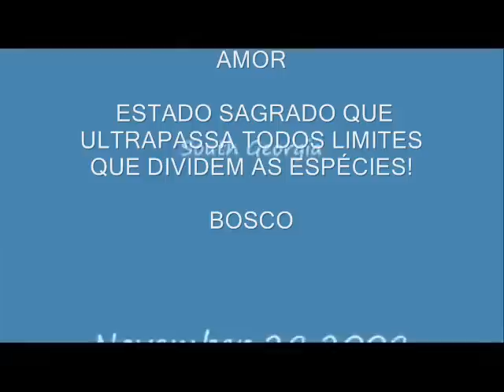AMOR.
Amor, estado sagrado que ultrapassa todos os limites que dividem as espécies.
O amor, se você não o entende mas o busca , ele o envolve!
Que ele seja uma redoma que nos defenda e nos dê alegrias, para que possamos reproduzi-lo sempre...Sempre e sempre...
bosco-pontokom